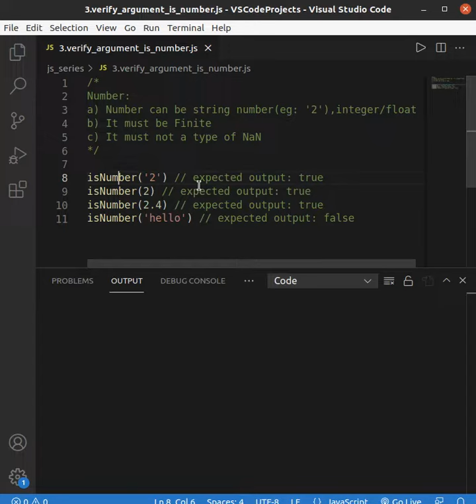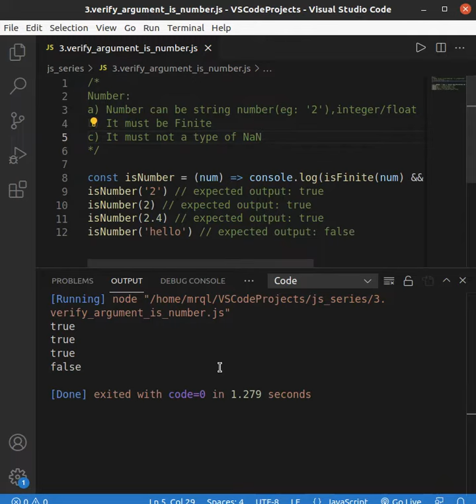JS TIPS & TRICKS / ONE LINERS #3 - Verify given argument is number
Linux